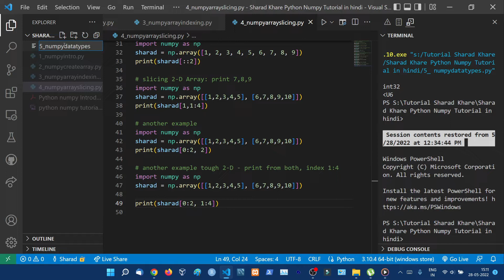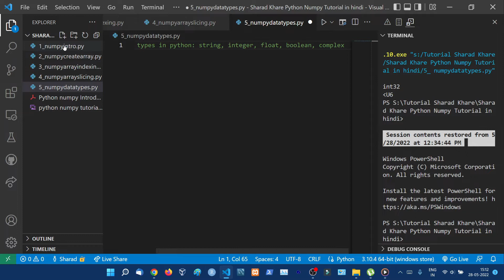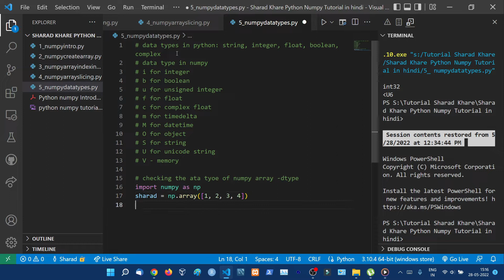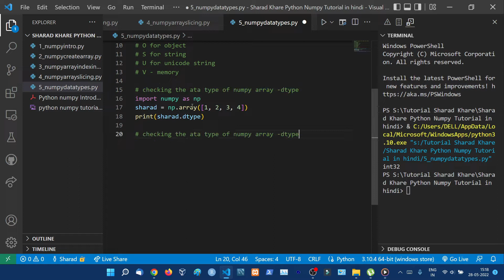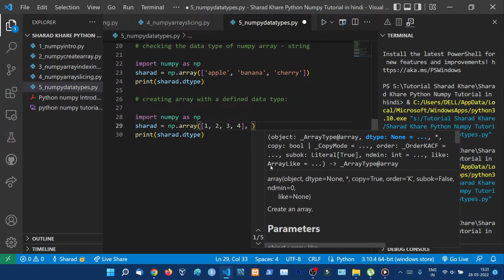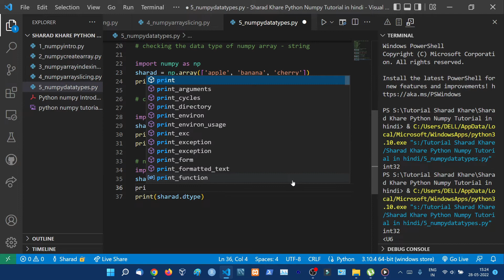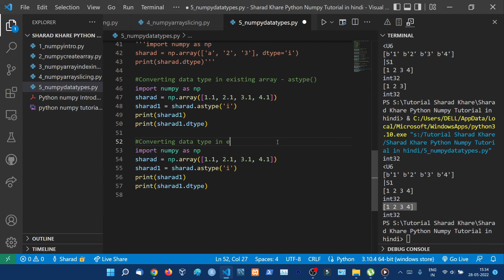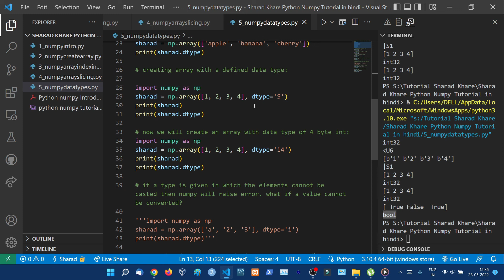NumPy Data Types || Complete pythontutorial numpytutorial in Hindi (with Notes) #5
⭐️Description: NumPy Data Types || Complete pythontutorial numpytutorial in Hindi (with Notes) #5

00:00:00 Introduction
00:01:28 NumPy Data Types
00:04:49 dtype in NumPy Data Types
00:12:00 Creating NumPy Data Types
00:17:23 astype Converting NumPy Data Types